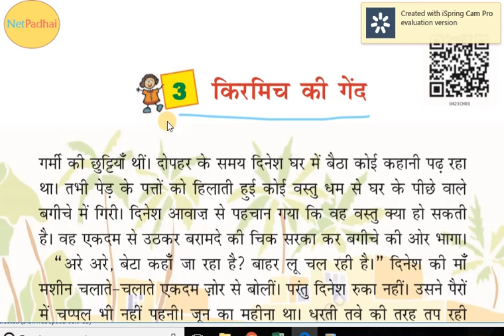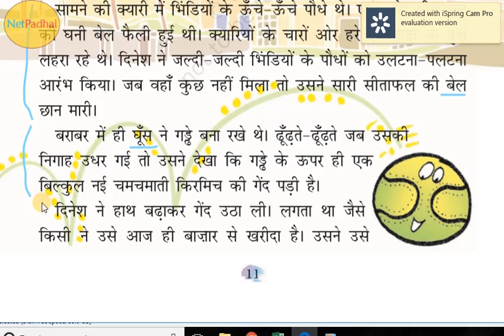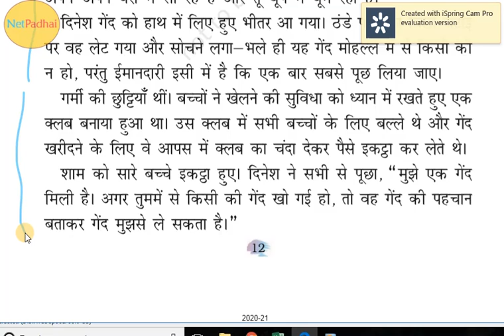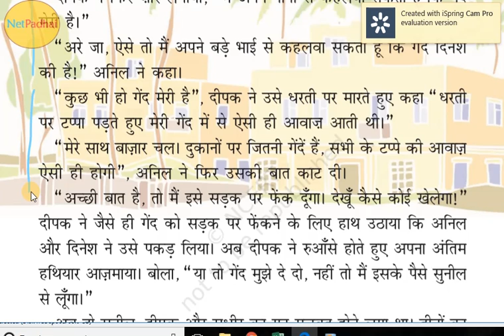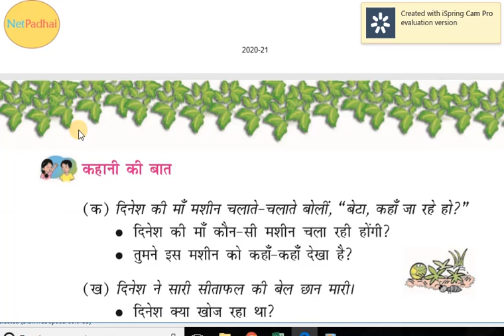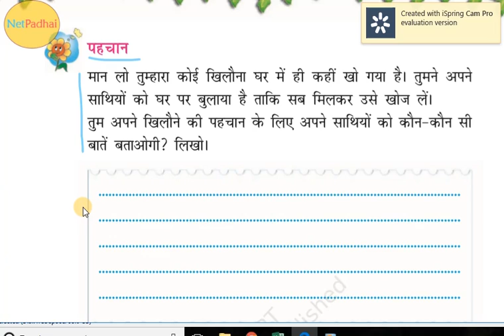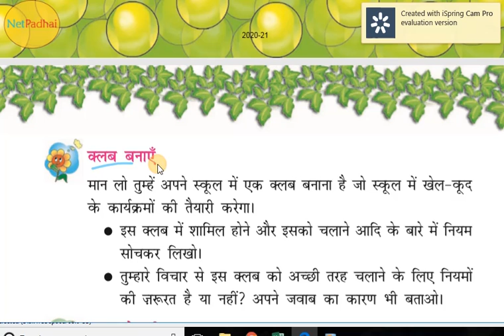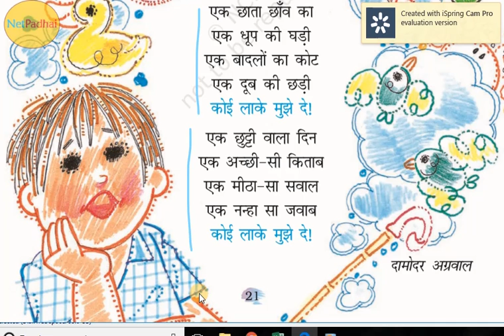NCERT Class4 Hindi Chapter3: Teacher Ms. Smruti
किरमिच की गेंद